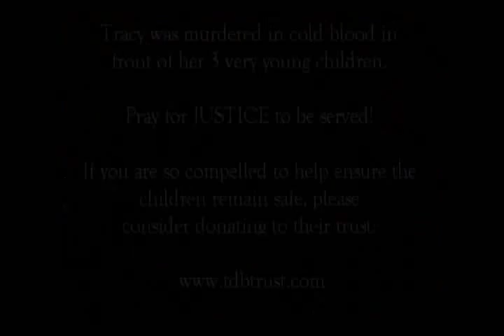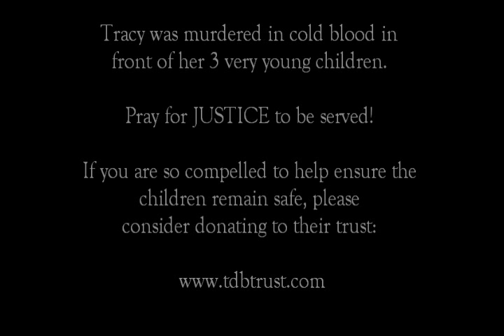Tracy Danielle Burke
Tracy Danielle Burke was shot and killed on September 11, 2007. For more information or to contribute to the trust fund that has been established to ensure her children remain safe, . Please join her family & friends in continued prayer for JUSTICE.

Music is "If I Die Young" by The Band Perry